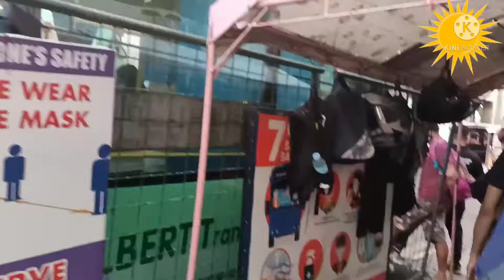A DAY IN MY LIFE,TARA IPAPAKITA KO SA INYO ANG KAGANDAHAN NG BGC TAGUIG 🏢🏣🏬